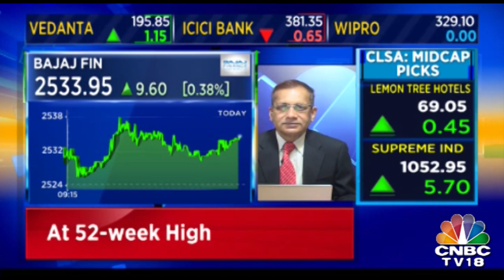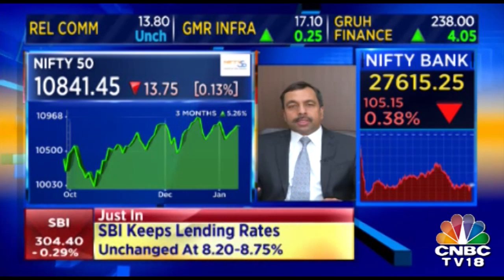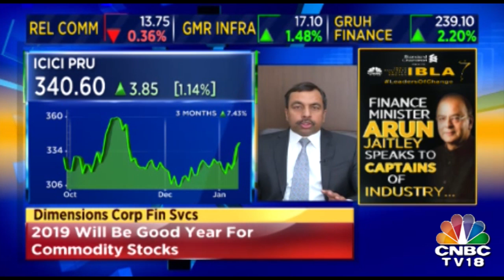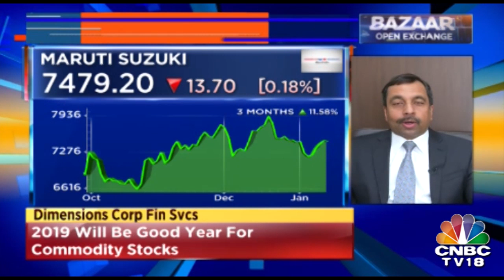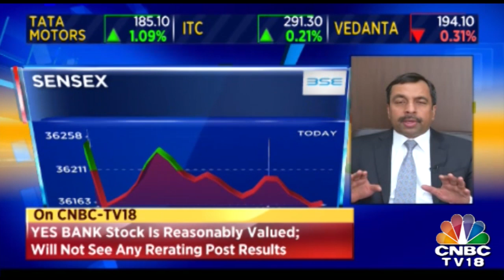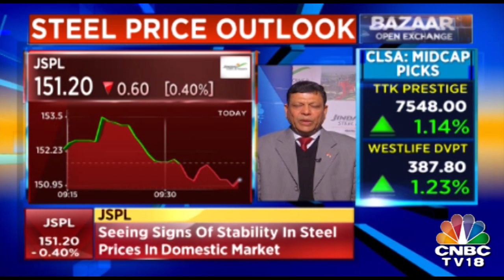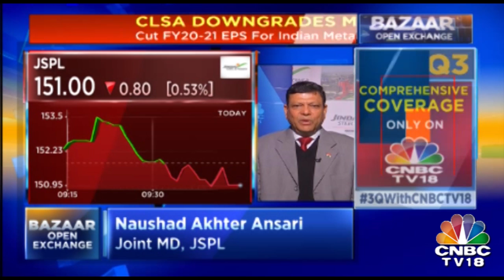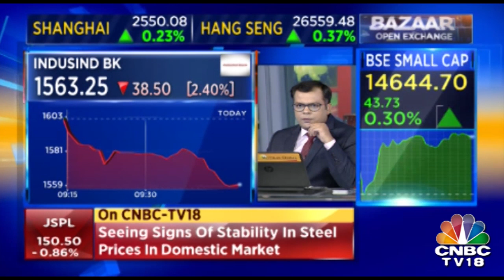Aviation Sector Sees A Dips| Bazaar Open Exchange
The aviation sector has seen a drastic low. The shares have drastically fallen down. The Spice jet share is currently trading at 79.50.